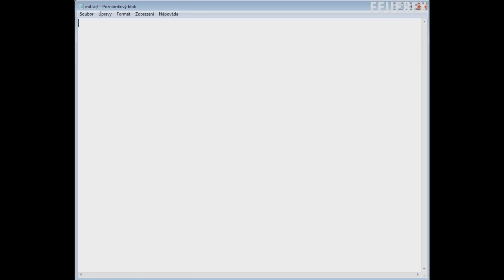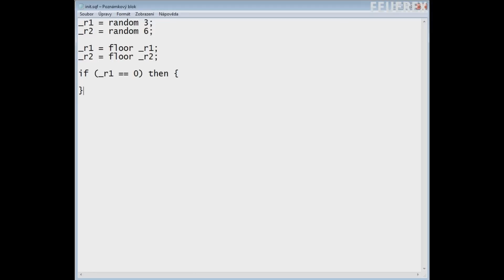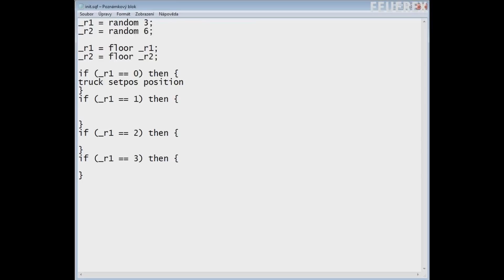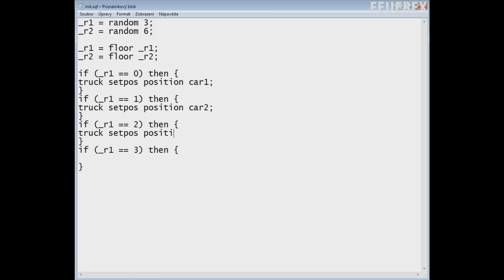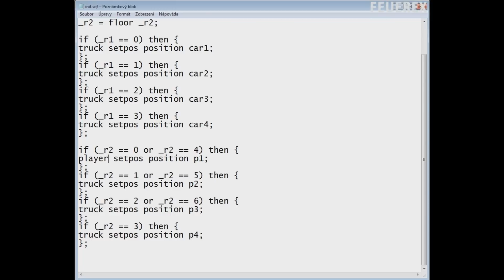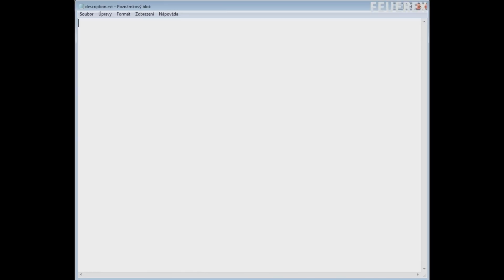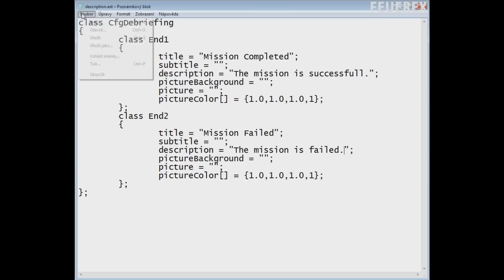Arma 3 - Let's Make! Ep. 3 - Steal a car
One of the easiest mission concepts, yet it works so nicely. It's been in Arma:CWA, it can be found in the official Arma 3 missions, and you can make your own version now.

We'll see what mission style is going to be in the next video, but I will most probably continue makng these. I actually have a system that allows me to make these in an acceptable time, sometimes even more quickly than the tutorials.